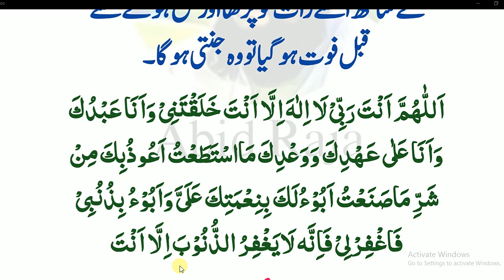jannat me le jane wale Dua// dailydua// چھوٹی سی دعا صبح کو پڑھنے اور جنت میں داخل ہوں